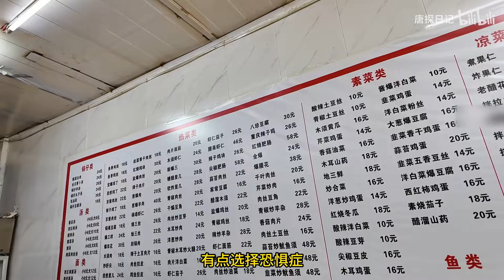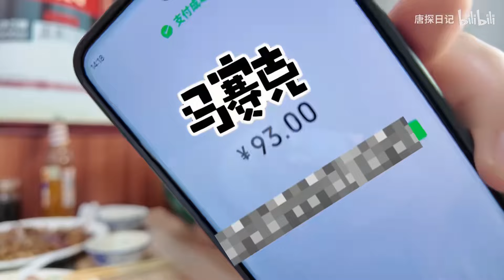隐藏在天津巷子里的小饭馆，7元一份的鸡蛋炒饼搭配地道酱汁，太香了！【唐探日记】